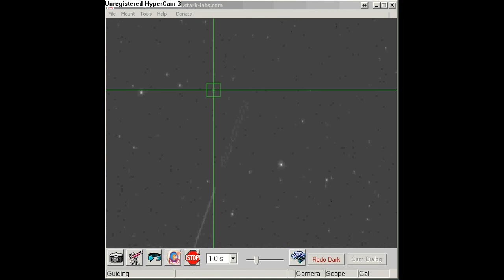Meteor caught on autoguider 03-Feb-2011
Meteor and trailing debris caught while autoguiding a telescope.
Telescope: Stellarvue F50M2 Finder Scope; Camera Starlight Express Lodestar (autoguiding camera); Software: PHD autoguiding software.

Coordinates: RA 06:17:15 DEC 00:00:24
Time: 8:24pm MST 03-Feb-2011 (03:24 UT 04-Feb-2011)

20110203_Meteor via autoguider.avi